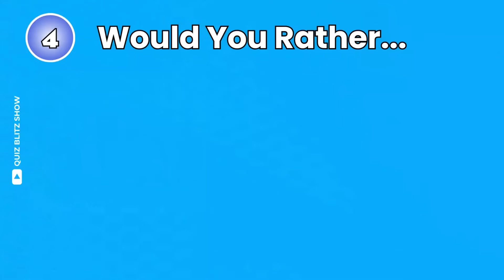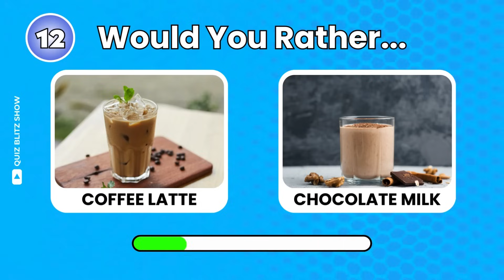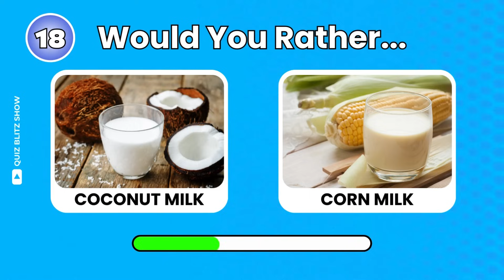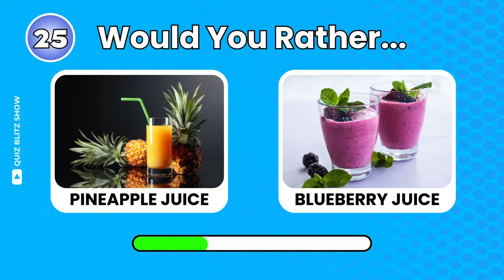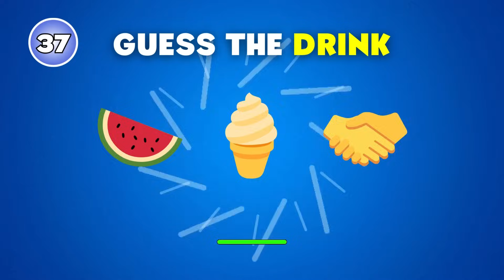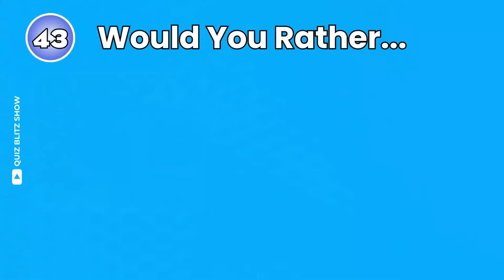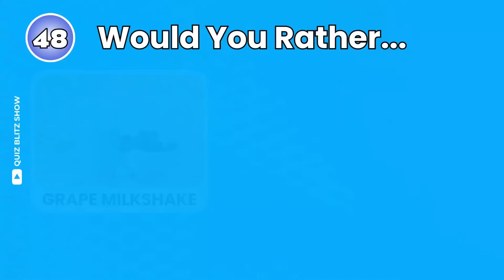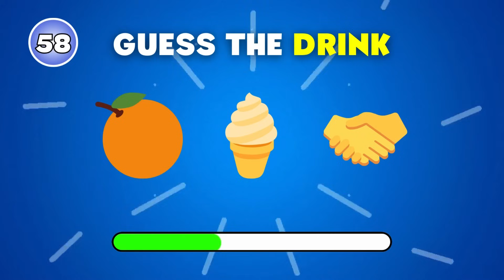🍹 Guess the Drink by the Emoji Quiz! Can You Decode These Refreshing Beverages? 🥤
Welcome to Quiz Blitz Show! 🎉 Get ready to test your taste buds and emoji decoding skills with our exciting 'Guess the Drink by the Emoji' Quiz! 🍹😄 In this fun and interactive video, we challenge you with 50 emoji puzzles representing a wide array of beverages. From beloved classics to exotic concoctions, each emoji pair hints at a different drink waiting to be guessed.

Join us as we take you on a journey through the world of refreshing drinks. Whether you're a juice aficionado, a smoothie enthusiast, or simply love exploring new flavors, there's something for everyone in this quiz. Each question is designed to keep you engaged and entertained, making it perfect for solo play or with friends and family.

Expect surprises along the way as we reveal the answers and dive into the unique qualities of each beverage. Learn fun facts and trivia about your favorite drinks while sharpening your guessing skills. Whether you're sipping on a cool lemonade or dreaming of a tropical smoothie, this quiz promises to quench your thirst for knowledge and fun.

Don't miss out on the chance to challenge yourself and see how many drinks you can identify correctly. Share your results in the comments below and connect with fellow viewers who share your love for tasty beverages and playful quizzes.

Get ready to play, guess, and discover with us in the 'Guess the Drink by the Emoji' Quiz! Let's raise a virtual toast to a fantastic quiz experience that's as refreshing as the drinks themselves. Cheers! 🥂✨

More Quizzes to Enjoy:

Guess The Flag: Test your geography skills with our Guess The Flag quiz. Four difficulty levels and 120 countries to guess!

Would You Rather - Summer Edition: Make tough choices with our summer-themed Would You Rather quiz.

Would You Rather - Food Edition: Decide between delicious food options in our fun food-themed quiz.